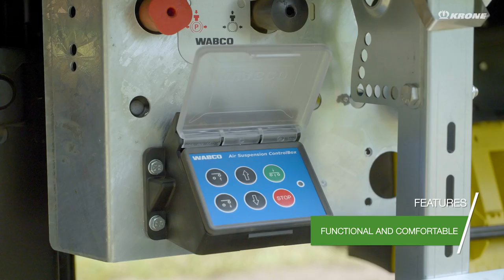Moving floor trailer from Knapen– trailer competence in agricultural logistics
Knapen Trailers, a member of the KRONE Group since 2019, has extensive experience with moving floor trailers for use in agriculture. In cooperation with KRONE, a model was developed that was specially tailored to the needs of agricultural businesses; the walking floor trailer offers a loading volume of up to 70 m³ and has many practical features such as hydraulic loading crop cover, hydraulic tailgate and a radio remote control. In addition, two sets of tires are supplied for year-round use, so that the efficient road tires can be used for transport work; for the harvest campaign, Knapen offers soil-protecting field tires in the dimensions 600/50 R 22.5.